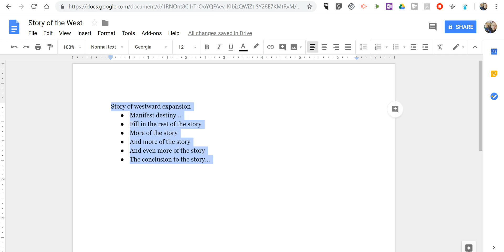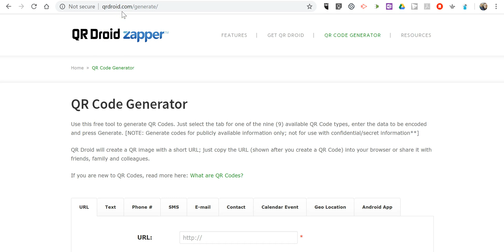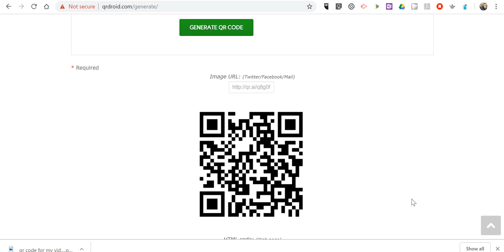How to Use QR Codes to Share Videos